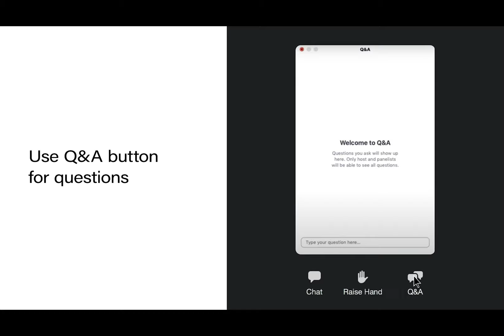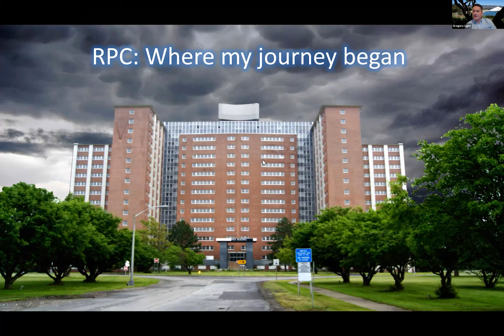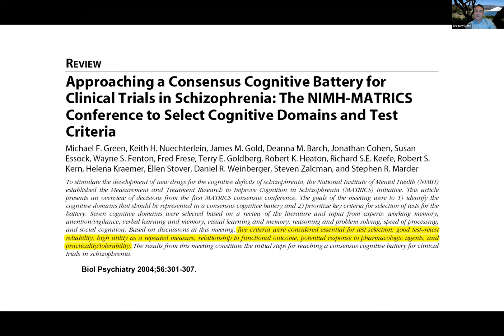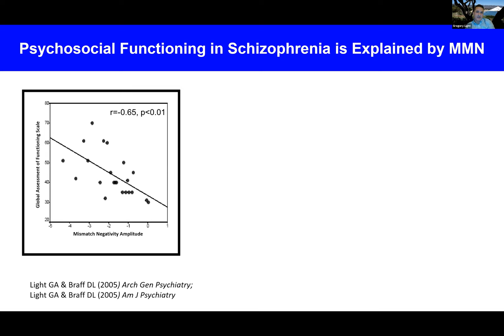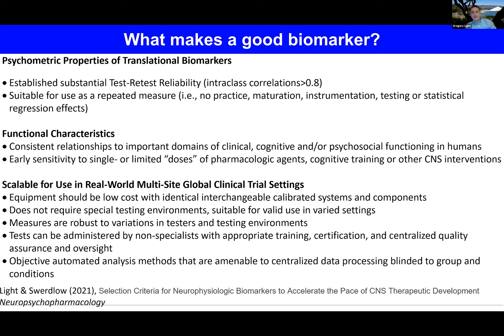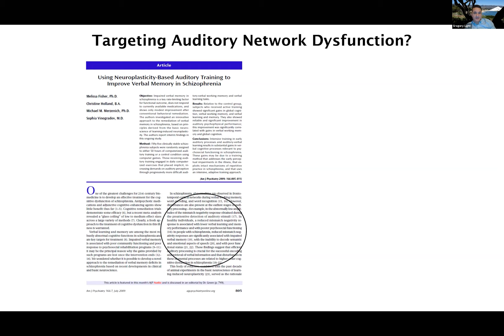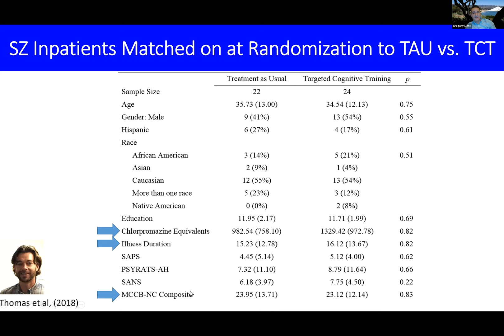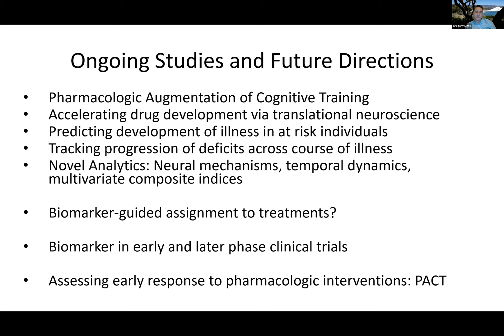Semel Grand Rounds, 2021-04-13, Dr. Gregory Light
Gregory Light, PhD
"Using Tools of Neuroscience to Make Personalized Care a Reality in Schizophrenia."